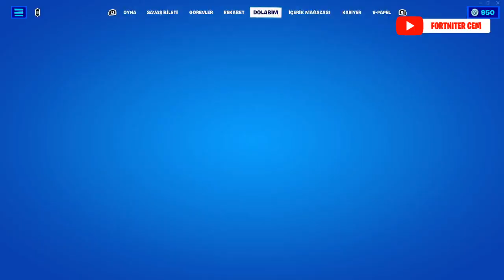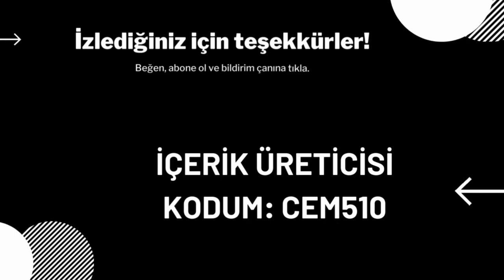Fortnite 4. Bölüm 2. Sezon Savaş Biletini Almadan Önce CEM510 Kodunu Yazarak Bana Destek Olabilirsin